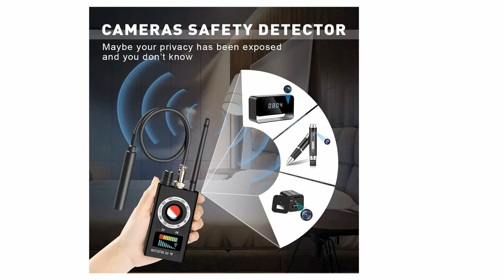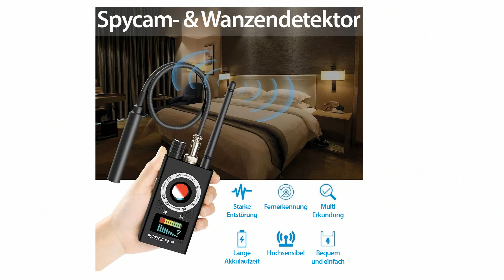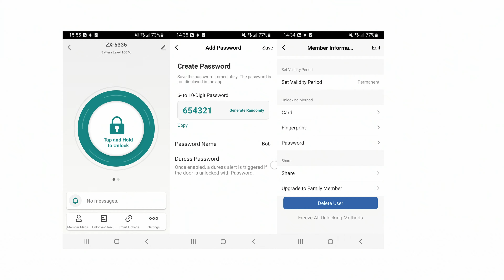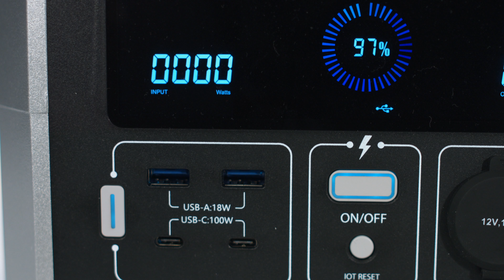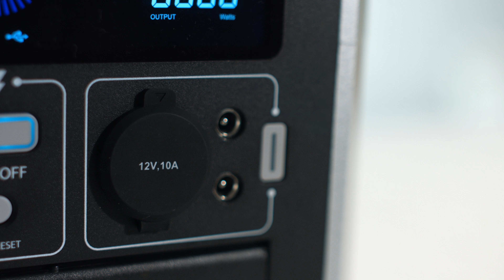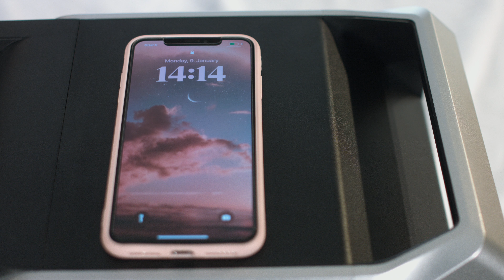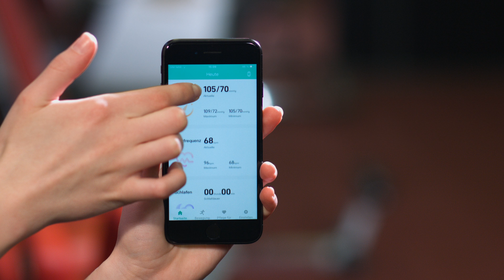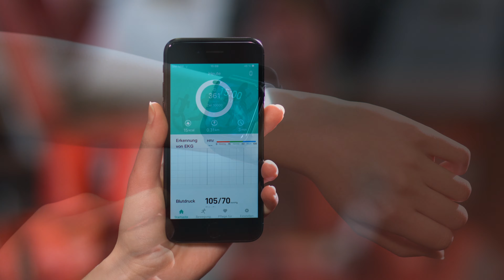Monika und Diana präsentieren die TOP 10 der Neuheiten 2023 bei PEARL TV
In diesem Video zeigen Ingo Richter und Carsten Ruland alles rund um Schlüsseltresor, Camping-Akku 230V & Smartwatch mit EKG.

(00:01:00) AGT Professional Neigungsmesser (Wasserwaage) - statt 49,90 EUR jetzt 22,99 EUR

(00:04:30) VisorTech Wanzenfinder (Kamerafinder) - statt 89,90 EUR jetzt 49,99 EUR

(00:07:30) Xcase Schlüsseltresor: Smarter Schlüssel-Safe, Touch-PIN, Fingerprint, Transponder, Bluetooth (Schlüsseltresor Fingerabdruck)
Haben und geben Sie jederzeit Zugriff auf Ihre Schlüssel: optional weltweit
* Bluetooth für Verbindung zu Mobilgerät
* Weltweite Steuerung & Code-Versand per optionalem WLAN-Gateway möglich
* Robustes und spritzwassergeschütztes Metall-Gehäuse
* Bis zu 1 Jahr Batterielaufzeit
* Kostenlose App ELESION zum Öffnen, Erstellen & Verwalten von PIN-Codes u.v.m.
* Idealer Schutz für wichtige Schlüssel zu Hause, im Büro, im Geschäft u.v.m.
* Flexible Zugriffs-Möglichkeiten: per Zahlencode, Fingerabdruck, Transponder und App
* Bluetooth 5 für kabellose Verbindung zu Smartphone und Tablet-PC, bis zu 10 m Reichweite
* Kostenlose App "ELESION" für iOS und Android: zum Öffnen, Vergeben permanenter und zeitlich begrenzter Zugriffs-Berechtigungen sowie zum Verwalten von Zahlencodes, Transpondern und Fingerabdrücken
* Weltweit steuerbar mit optionalem WLAN-Gateway (bitte dazu bestellen)
* Speicher für bis zu 150 Zahlencodes, 6- bis 10-stellig
* Extralange Batterielaufzeit: ca. 1 Jahr
* Tastenfeld für manuelle Code-Eingabe, Fingerabdruck-Scanner und Scan-Feld für Transponder
* Robustes und spritzwassergeschütztes Metall-Gehäuse: IP54
* Stromversorgung: 4 Batterien Typ AAA / Micro oder per USB-Notstromversorgung (Batterien, Netzteil und/oder Powerbank bitte dazu bestellen)
* Maße (ohne Haltebügel): 123 x 72 x 50 mm, Gewicht: 800 g
* Schlüssel-Safe SAF-150.app inklusive 2 Transpondern, Montagematerial, USB-Stromkabel und deutscher Anleitung - Außerdem relevant oder passend zu: Schlüsselbrett, Zahlenschloss, Türschloss, Türklinken, Schloss, Stein, außen, Möbel, bugel, RFID

(00:12:30) revolt Camping-Akku 230V (Notstromaggregate Powerbank) - bei PEARL nur 1446,99 EUR

(00:13:00) revolt Solarpaneele (Stromgenerator mit Solarpanel) - statt 1471,97 EUR jetzt 1215,96 EUR

(00:18:30) revolt Solaranlagen (Solargenerator Power-Station) - bei PEARL nur 3699,99 EUR

(00:19:00) revolt Stromspeicher (Mobile Powerstation) - statt 3648,97 EUR jetzt 3109,24 EUR

(00:24:30) revolt Kurbel Akku (Kurbel Dynamo Powerstation) - statt 169,90 EUR jetzt 89,99 EUR

(00:29:30) tka Akku AA (aufladbare Batterie) - statt 29,90 EUR jetzt 19,99 EUR

(00:32:00) tka Akku AAA (AAA Akkus) - statt 27,90 EUR jetzt 17,99 EUR

(00:33:30) OctaCam Kamerauhr (Kamera-Uhr mit Full HD) - statt 149,90 EUR jetzt 69,99 EUR

(00:38:30) newgen medicals Smartwatch mit EKG (Fitnesstracker EKG) - statt 169,90 EUR jetzt 109,99 EUR

(00:43:30) revolt Solaranlage Balkon (Balkon Photovoltaik) - statt 899,90 EUR jetzt 550,99 EUR

(00:44:00) revolt Solaranlage für Balkon (Balkonsolarkraftwerk) - statt 899,90 EUR jetzt 463,02 EUR